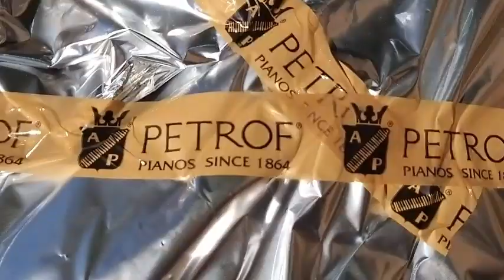Petrof Shipment Unloading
Follow our excellent transport team as they unload and unbox the PETROF 194 Storm grand piano.